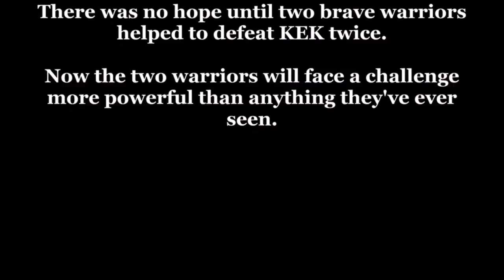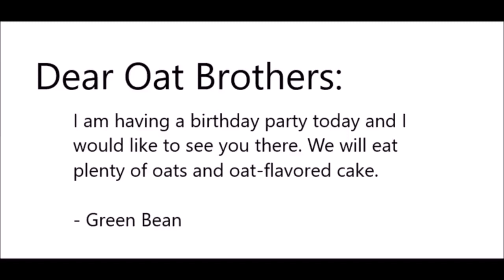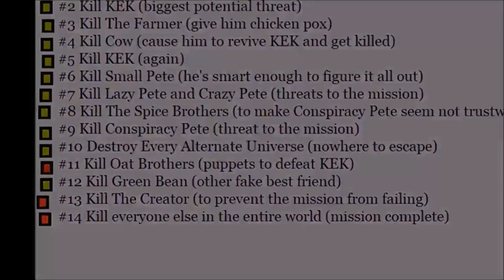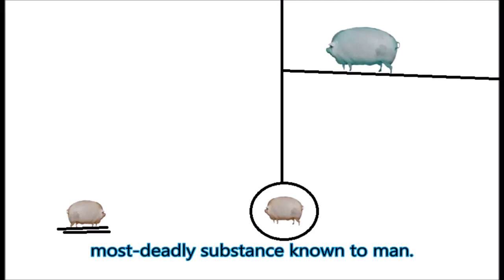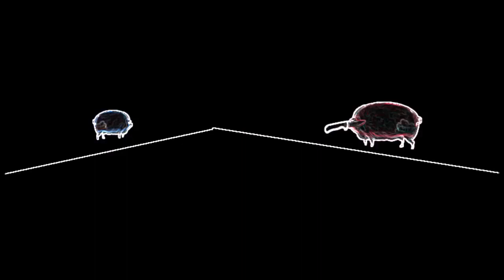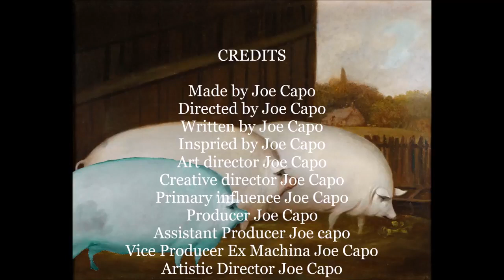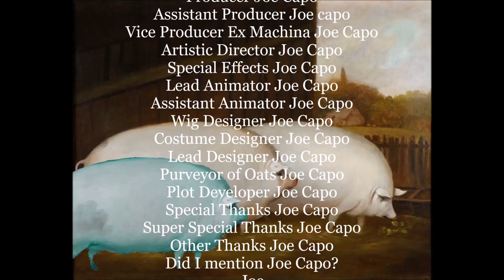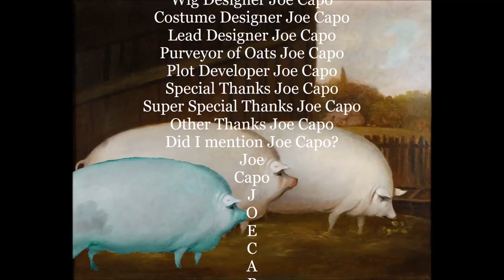The Oats Movie 3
Brother, may I have some oats?
No oats.
Kek.